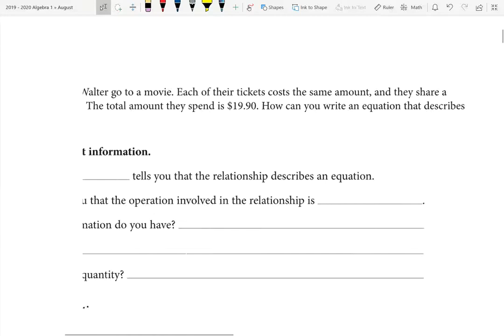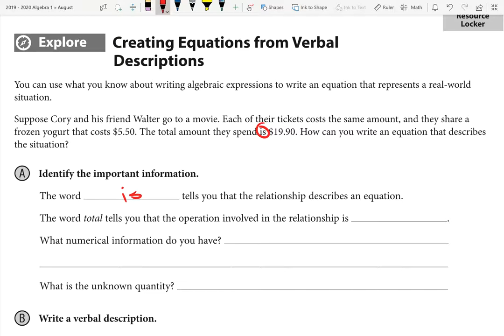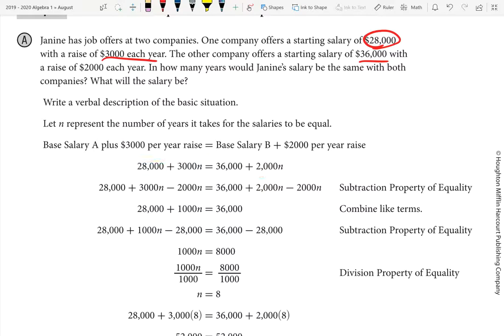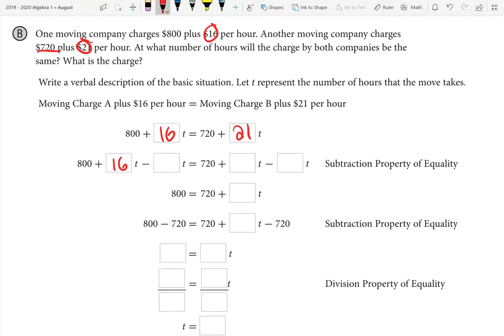Algebra 1 Section 2.2 Creating and Solving Equations August 29 2019 (4th and 6th Period)